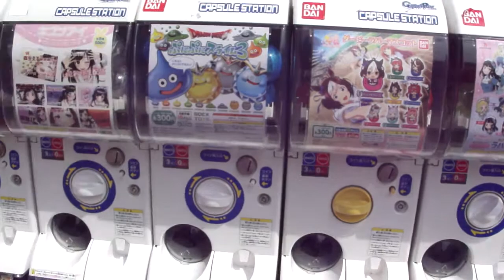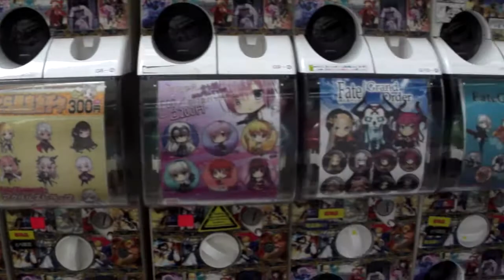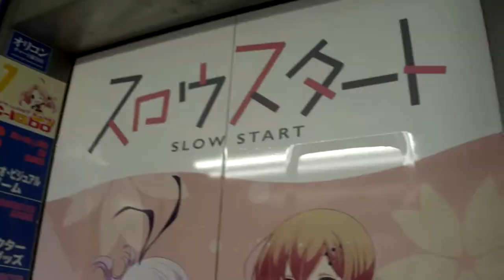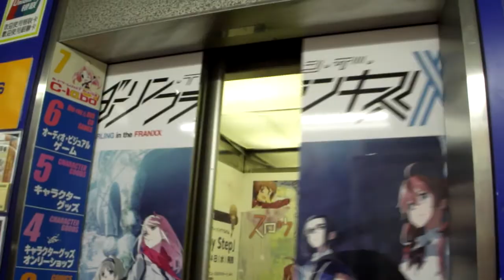Japan Adventures Day 4: Akihabara aka Heaven on Earth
Hello Unicorns!
I hope you all will enjoy today's adventures in Japan! Today we went to Akihabara which was Heaven on Earth and had the most amazing time. We shopped at all the anime stores and goods places till we dropped!!